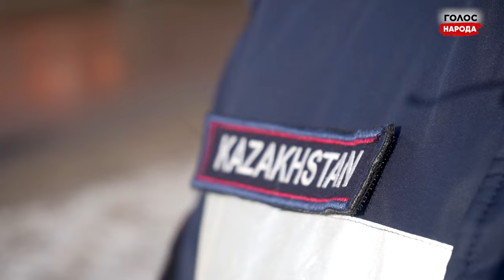С 10 марта Казахстан перешел в режим повышенной готовности к паводкам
В Департаменте по чрезвычайным ситуациям города Астаны уверены, что угрозы паводков минимальные, а службы полностью готовы к возможному затоплению. Недавно новый премьер-министр Олжас Бектенов раскритиковал работу чиновников, сказав, что готовность к паводкам остается только на бумаге. Редакция «Голос народа» попыталась узнать, что изменилось в работе госслужб после критики премьера.